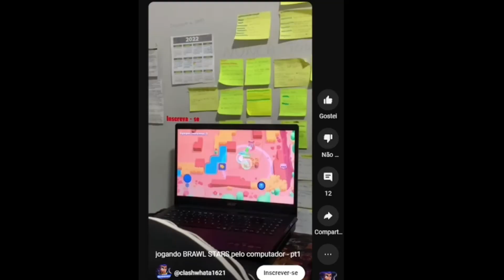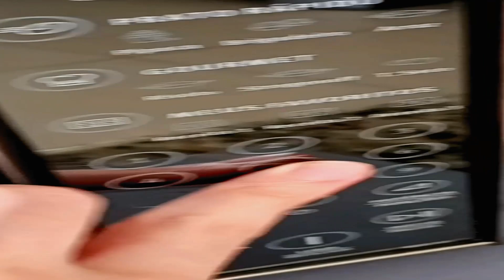eu joguei brawl stars no MICROONDAS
Esse é um vídeo "jogando brawl stars no micro-ondas", onde irei reagir a memes e no final, fazer o prometido. Será que isso vai dar certo?